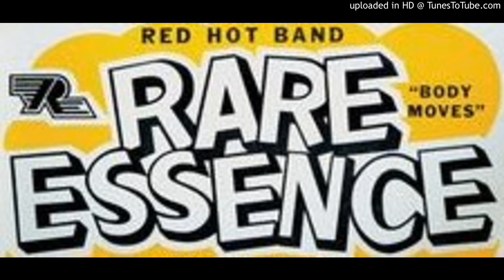Rare Essence Howard Theater 1982 (Track 11)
Rare Essence Howard Theatre 1982